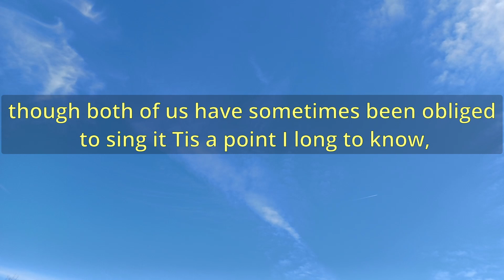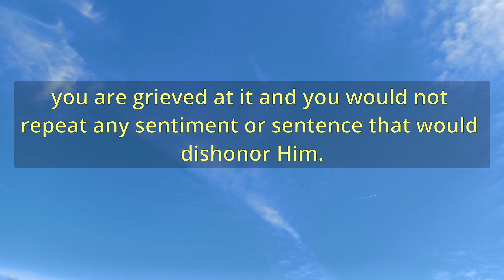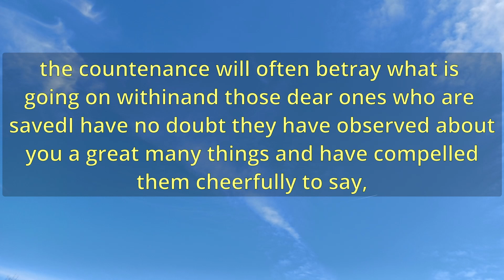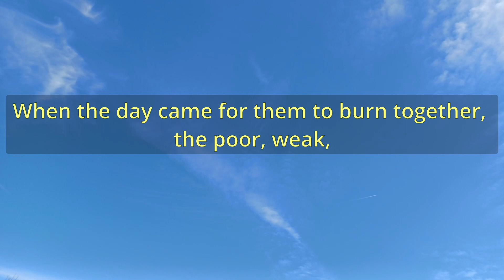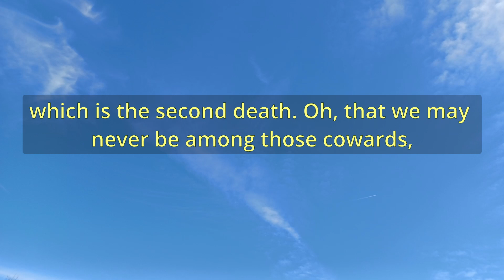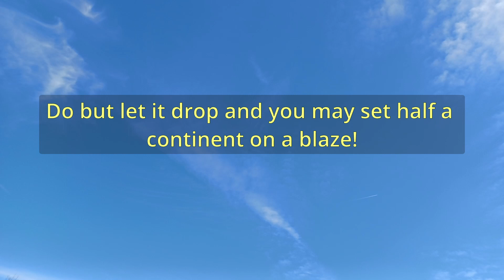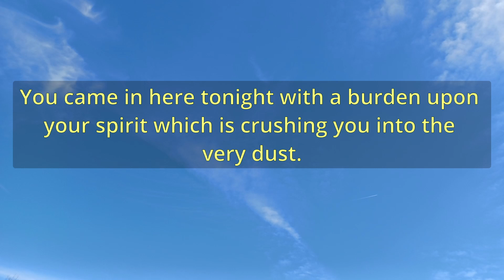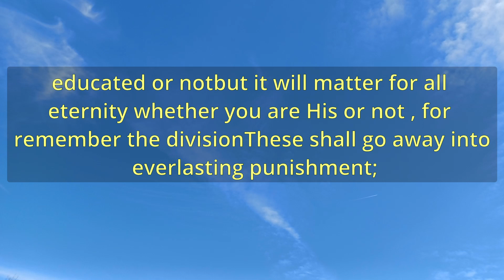"Secret Disciples Encouraged" (A13207) - Charles Spurgeon Sermons